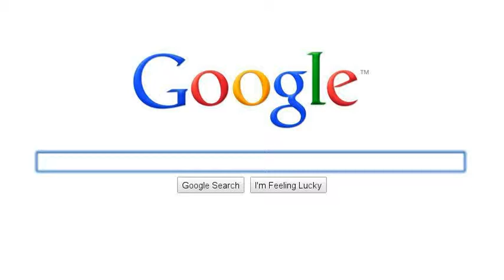Scootering & Cheese?!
Yes, i was bored..
That is all, XD.